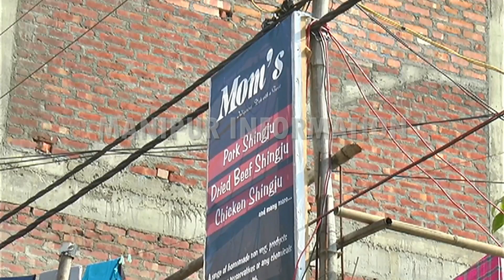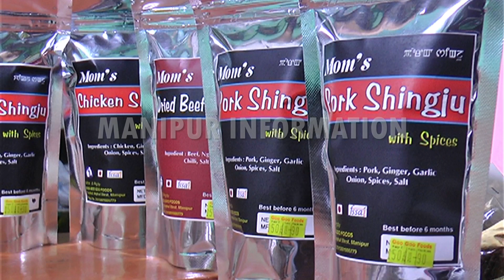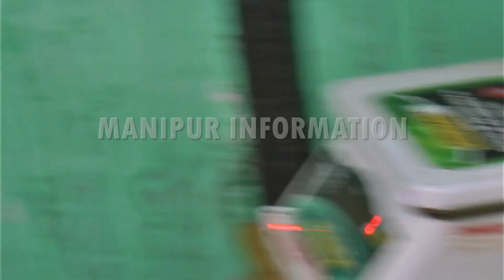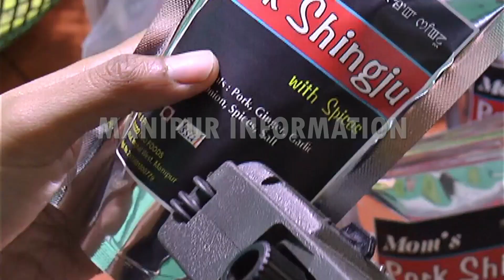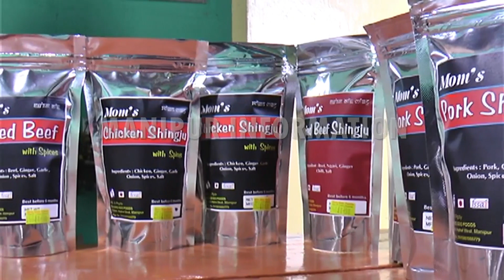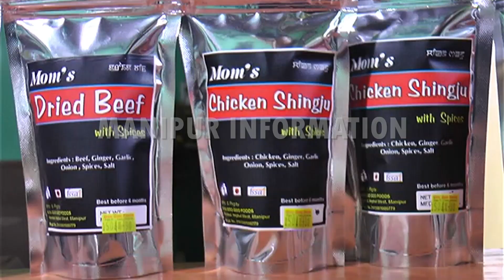Momita, a young woman entrepreneur encourages youth to become self reliant in Manipur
Imphal ( Manipur ) ( INDIA ) : Thirty-three year old Nongmaithem Momita who hails from Yaiskul Chingakham Leirak is one of the Manipur's most promising entrepreneurs, and is running a food processing unit.

After her post graduation in commerce, she expanded her mother's business and launched 'Mom's Goo Goo Food', a food processing unit in June 2015. She employs a staff of five people and plans to further expand the business.

"At first my mom, dad and I were part of this business. My mom would do the cooking and my dad would help in the packaging and then I would sell it to the retailers. Now, we are able to provide employment opportunities to five to six women in our locality and there are many more who are willing to work in my unit but due to lack of funds or some other issues we cannot hire them. However, we will soon employ them and further increase the production," said Momita.

The unit produces items like dry meat with spice, dry meat with bamboo shoot, dry meet shingju and pork meat pickle. These products are also available in the local shops.

The Centre's 'Skill India' initiative will motivate more women entrepreneurs from the northeast to start new ventures.

It will also help boost the economy and generate more employment opportunities.